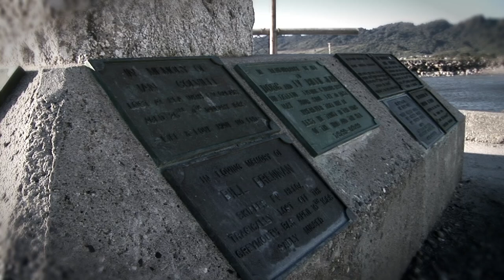Giant Bluefin Tuna Fishing Part 2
We continue with the action as Matt Watson battles with a fish almost 5 times his size using nothing but a rope and gloves, then we put a junior angler in the chair to have a crack at a national record -- wall to wall action, drama and humor, this episode has it all.